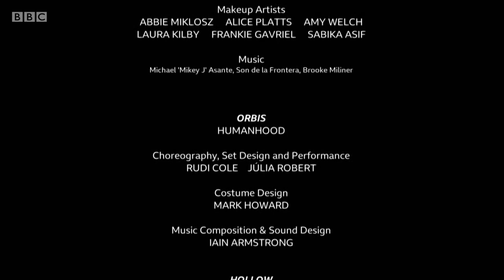DN1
Dancing Nation   01  Part One Breakin Convention and Matthew Bournes classic Spitfire